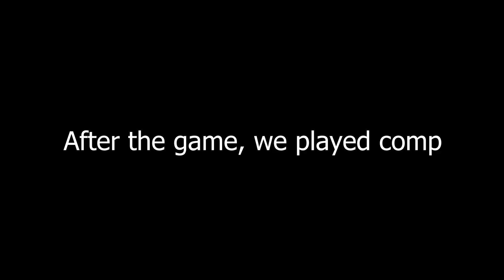Valorant Premier - Diskordlit VS Titong BagetS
GG bois, sadly I was a bit sick while playing this. NT either way

Clips from my Twitch streams, do check it out!

Outro gif art by: Cel (Make sure to check him out and support!)
Outro piano cover by: Johari